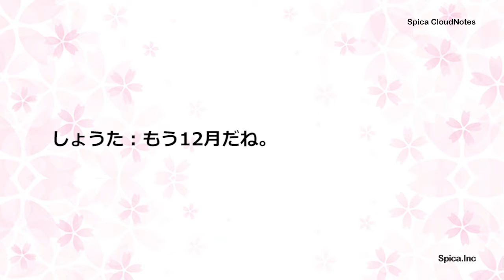Learn Japanese 2-42 Christmas present クリスマスプレゼント Conversation with friends Japanese Conversation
日本語を練習しましょう。
Japanese study

友達との会話（ともだち　との　かいわ）
Conversation with friends

Christmas present
クリスマスプレゼント　を 練習　しましょう。

2かい 読みます。
はじめは きいてください。
2かいめは  ゆっくり 読みます。
にほんご　かいわ　を　れんしゅう　しましょう。

■にほんご　かいわ　れんしゅう　おすすめ！

nihongo kaiwa

■にほんご かいわ
Basic Japanese Conversation Practice